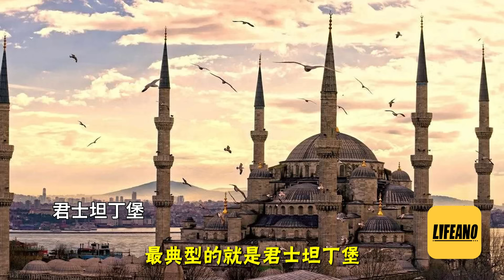袁Sir聊碉楼和炮楼：打鬼子的炮楼真那么轻松？lifeano漫聊 241125